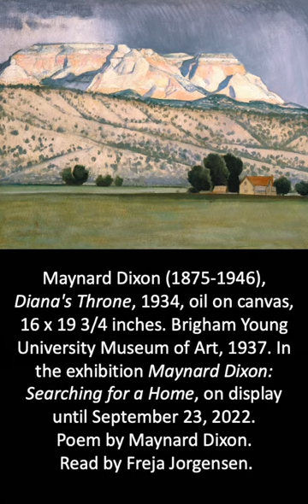"The Dust of Dreams"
In addition to his success as a painter, Maynard Dixon also wrote poetry.

Here is an audio excerpt of one of his poems juxtaposed with his painting 'Diana's Throne.' Explore more of Dixon's painting and poetry in the free exhibition 'Maynard Dixon: Searching for a Home.'

Voice of Freja Jorgensen